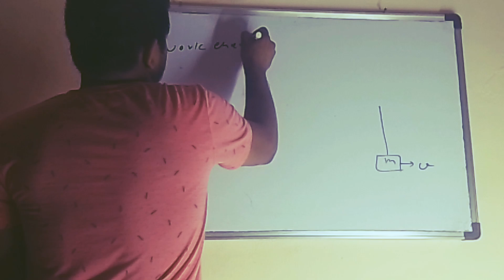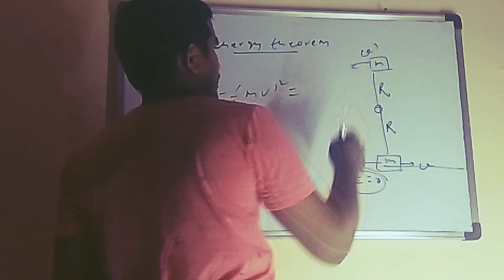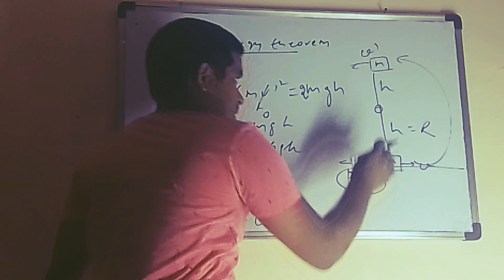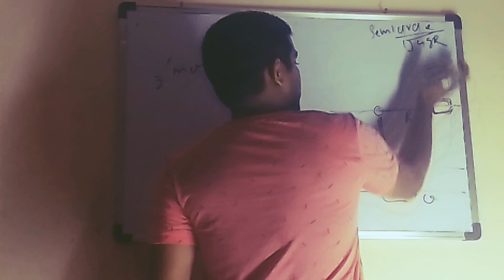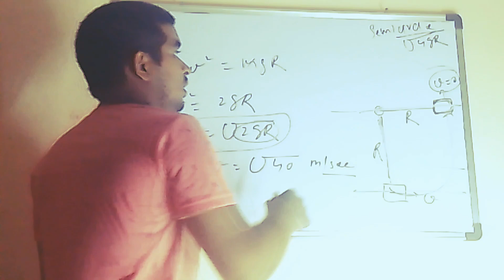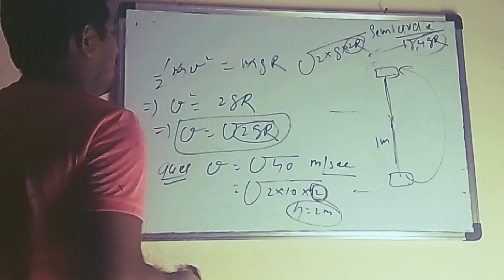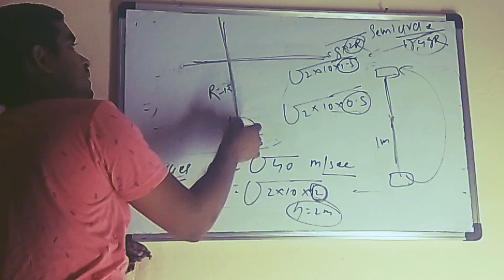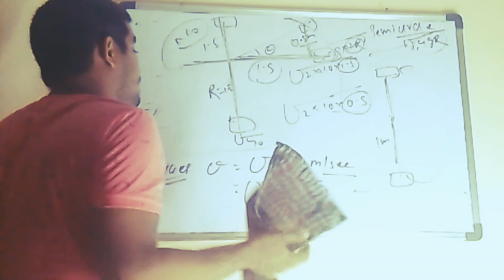Velocity block moving on vertical circle| jee | Neet